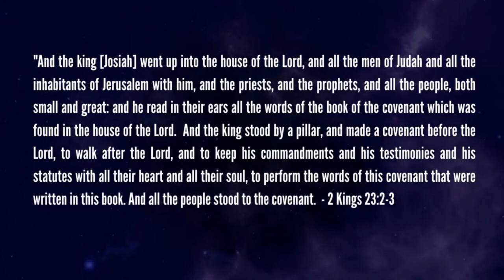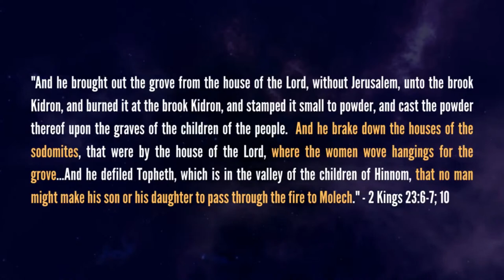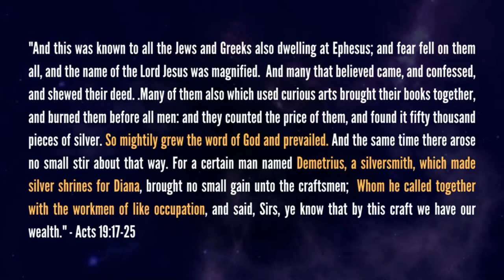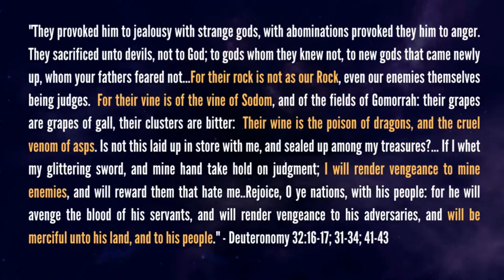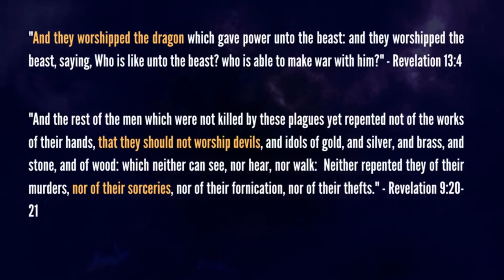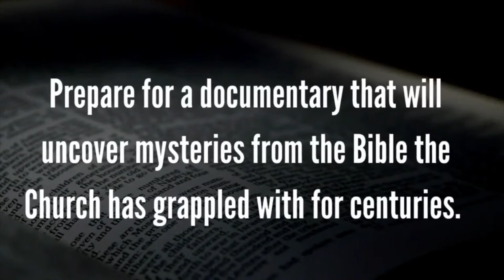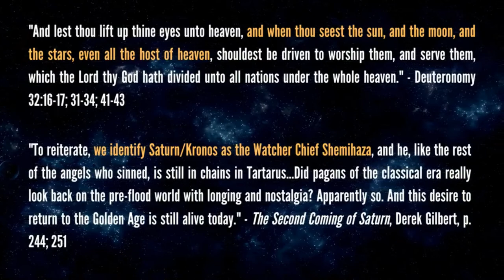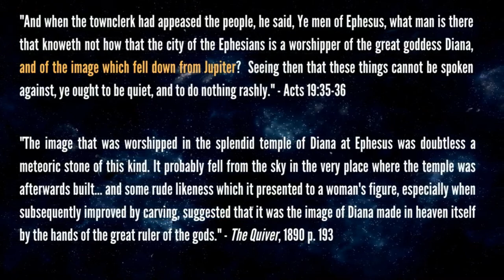A SPIRITUAL SECRET AT SODOM? | DEREK GILBERT'S NEWEST RESEARCH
Jesus Christ warned that the end times will be as “the Days of Lot.” Could it be that an ancient spiritual sin taking place in the city of Sodom that connects to the fallen angelic realm has now been uncovered? Is modern archeology confirming the Bible and giving a preview of the endtimes kingdom of Antichrist?

SPECIAL GUEST: Derek Gilbert of SkywatchTV will be sharing some of his latest  cutting-edge research!

Join Ryan Pitterson, author of Amazon #1 Best Sellers, Judgment of The Nephilim and The Final Nephilim, as he presents his research and answers to 3 questions provided by readers and subscribers:

-  Were there spiritual, occult sins taking place at Sodom that have now been confirmed by modern archeology?
-  What is the connection between angels and planets?
- A special rapid fire Q&A with Derek Gilbert!
- And an overtime session to answer viewer questions!

Thursday Night Theology is a night to search the Scriptures, fellowship and draw closer to God by getting deeper into His Word.

Ryan Pitterson Links

THE FINAL NEPHILIM - The highly anticipated sequel to the Amazon #1 Bestseller Judgment of The Nephilim. A comprehensive Biblical study of the book of Revelation and end times Bible prophecy.

THE FINAL NEPHILIM - BATTLE FOR HEAVEN AND EARTH DVD - A documentary film starring Ryan Pitterson. Prepare to decipher the prophecies of the Book of Revelation! Explore the concepts of The Final Nephilim in one night with this brand-new documentary.

THE FINAL NEPHILIM COMPANION STUDY GUIDE - Whether for home or small group study, the Companion Workbooks allow you to go in-depth into the research and concepts of The Final Nephilim.